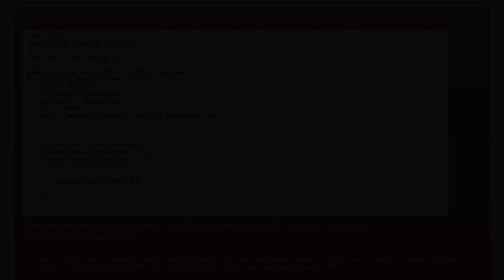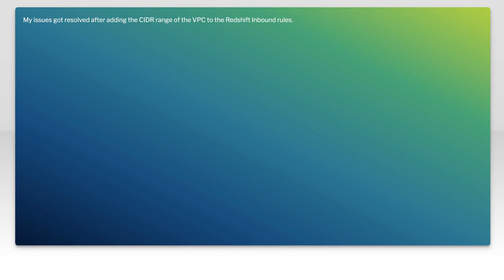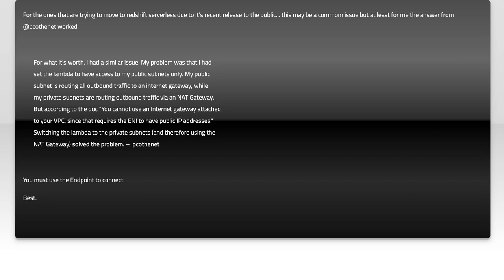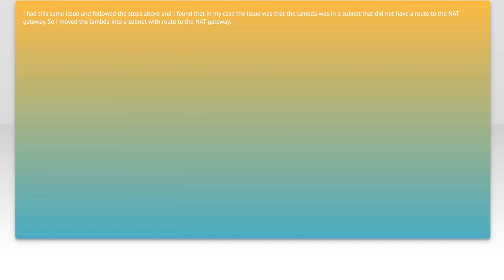Fixing AWS Lambda Timeout Issues When Connecting to Redshift: A Step-by-Step Guide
In this video, we tackle a common challenge faced by developers working with AWS Lambda and Amazon Redshift: timeout issues during data connections. As serverless architectures gain popularity, understanding how to optimize Lambda functions for seamless interactions with Redshift is crucial. Join us as we provide a step-by-step guide to diagnosing and resolving these timeout problems, ensuring your data workflows run smoothly and efficiently.

Today's Topic: Fixing AWS Lambda Timeout Issues When Connecting to Redshift: A Step-by-Step Guide

Related to: awslambda, lambdatimeoutissues, redshiftconnection, awsredshift, fixingtimeoutissues, step-by-stepguide,